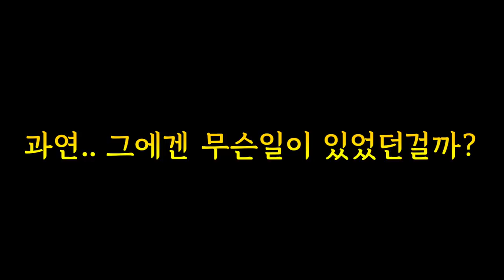베개를 때리고 시간을 외치면 지각을 안한다는데 진짜일까?